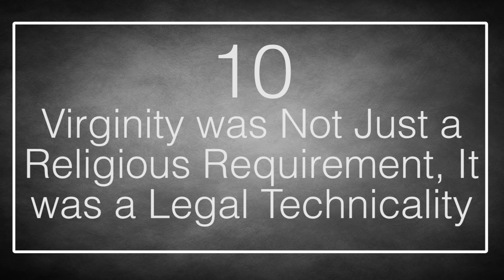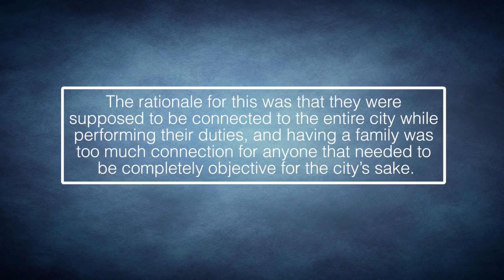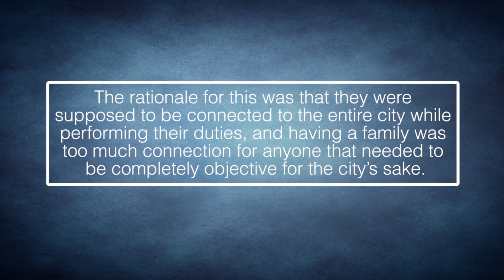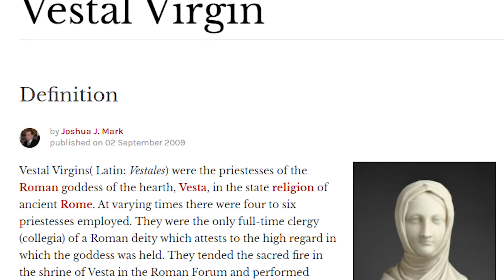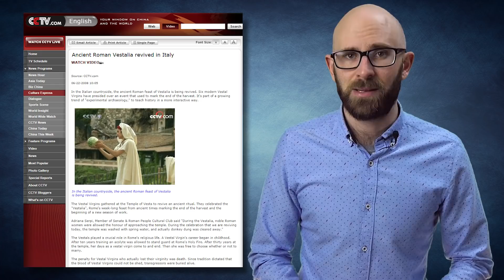10 Curious Facts About Vestal Virgins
Aside from possibly Greece’s Oracle of Delphi, the Vestal Virgins devoted to the Roman goddess Vesta, ruler of the Hearth, are the most famous ancient cult in European history. Yet most people don’t really know much about this esteemed group, even though they were one of the most enduring organizations in Roman history.

Coming up:

10. Virginity was Not Just a Religious Requirement, It was a Legal Technicality
9. There Were Few of Them at Any Given Time
8. Family Connections Were Severed
7. Their Blood Must Never be Shed
6. Decade Long Stations
5. Hair Offerings
4. Holy Beatings
3. Military Scapegoats
2. Unsavory Origin
1. Officially Banned